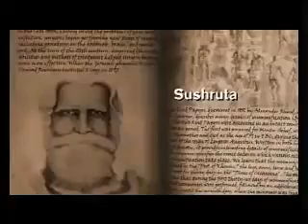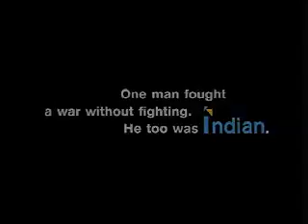Say Proudly, I Am An Indian. !